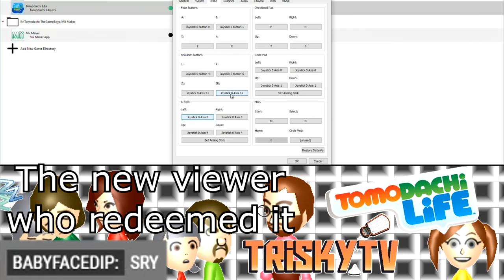Shinbabwe Island: A Paradise For Degenerates - Tomodachi Life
In which we Naruto run into the world of Tomodachi Life